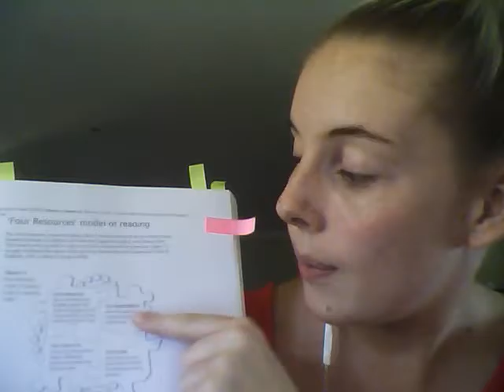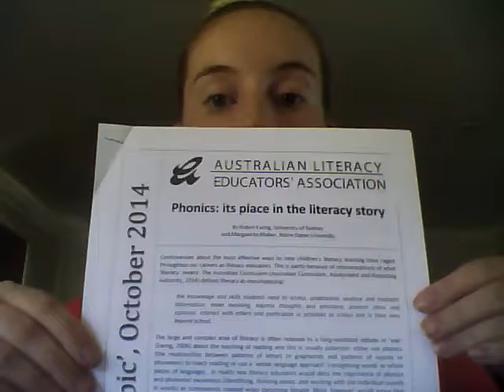AT1a Oral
Lauren O'Connell s3544361